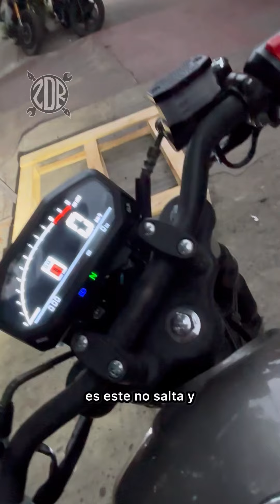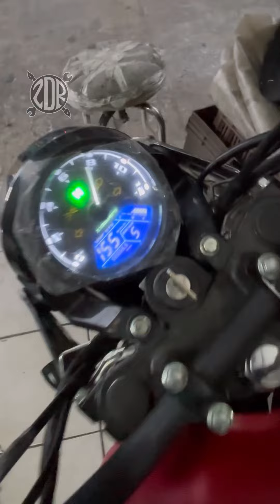No uses VELOCÍMETRO DIGITAL ❗️Sin ver este video 😱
Por que no debes de usar este tipo de velocímetros sin antes ver este video 👌🏻